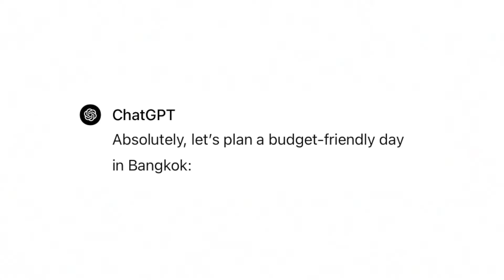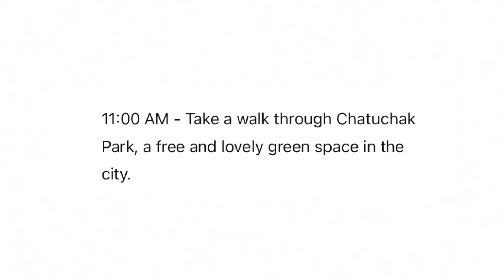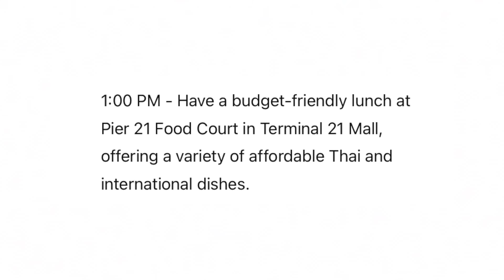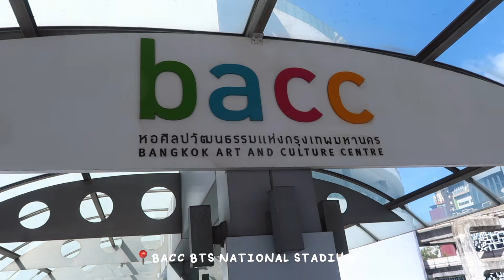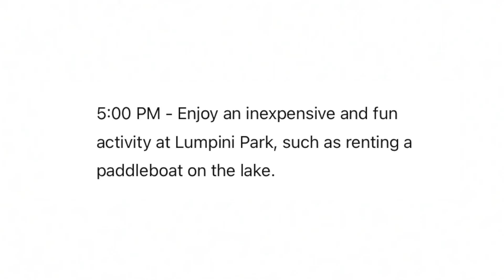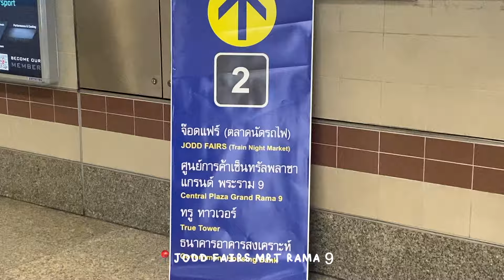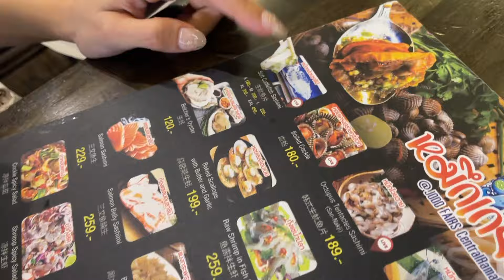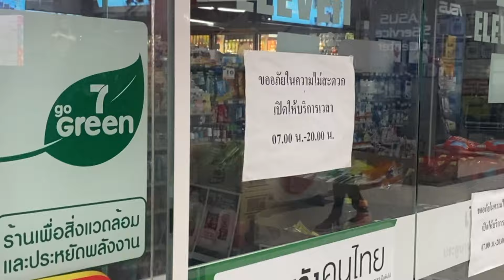chatGPT plans our entire date in bangkok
weekly vids -  shorturl.at/koELX

Hi guys!

Today you're third-wheeling me on the most perfectly planned date by CHATGPT! It was intense... Nevertheless, such a great way to discover new places you've never been before.

Christina